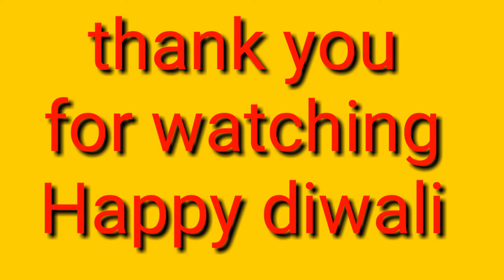Kali Puja/Diwali Vlog/2020/My Diwali vlog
Hello guys.
in this video I'm gonna share with you my diwali video...
this channel is for diy's, skincare and beauty tips, and some tips and tricks
let me know your skincare queries by commenting down below